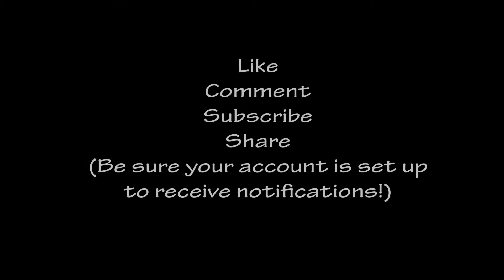Beau and Kara Studios- Episode 59- Tea Pot- Part 6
Making a Tea Pot, part 7.